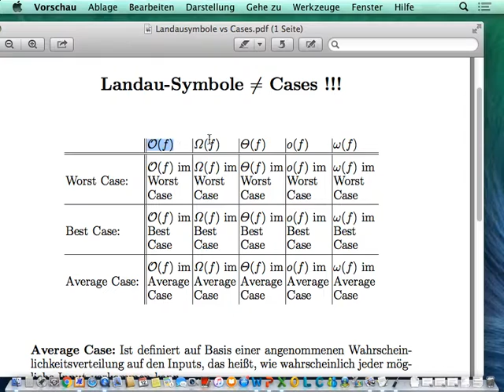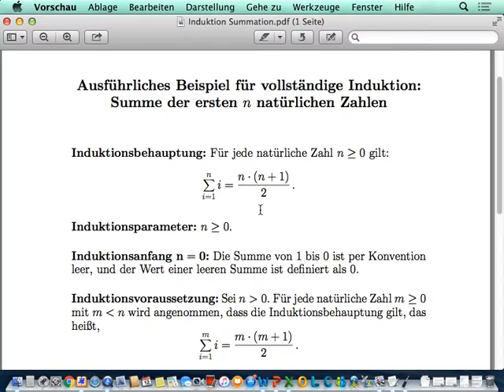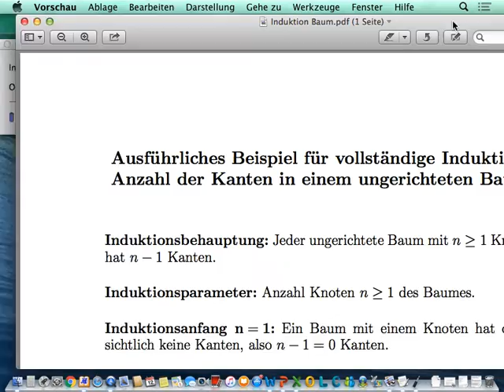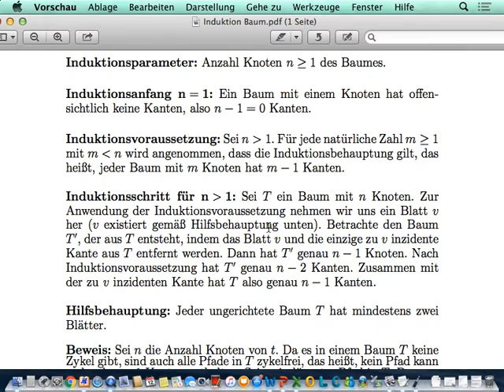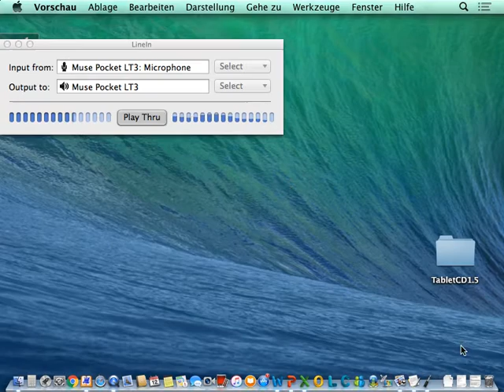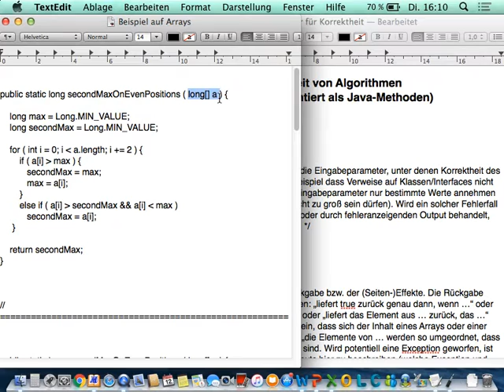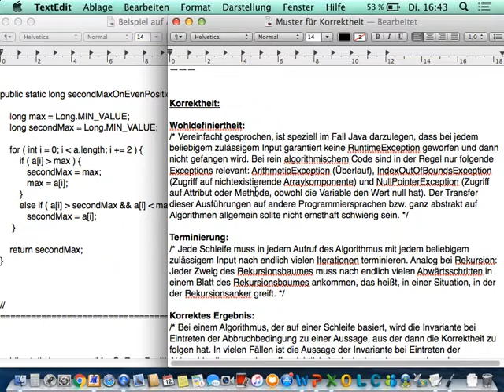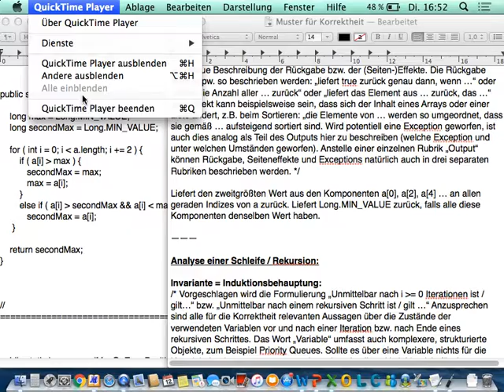Algorithmen und Datenstrukturen Vorlesung 25 vom 12 07 2016